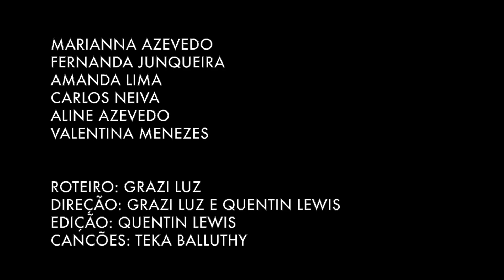"A Floresta Mágica" O filme ! Confira a magia das fadas da Floresta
A Floresta Mágica  O filme , uma viagem pelo paraiso das fadas. Mia uma menina de 12 anos tem o sonho de se transformar em fada..confira se ela consegue realizar este sonho..